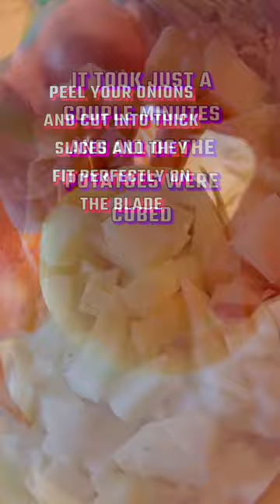Ham and Vegetable Pot Pie: A Gluten-Free Delight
Delicious Homemade Ham Pot Pie Recipe. Easy and Comforting! I made it using leftover ham with fresh vegetables like potatoes, onions, carrots all chopped and sliced with my vegetable chopper. The only dairy is the cheese on top (optional). The crust is a Gillian’s Gluten-Free pie crust.